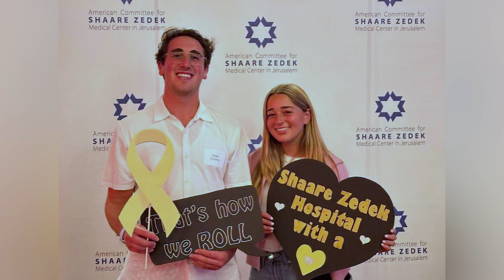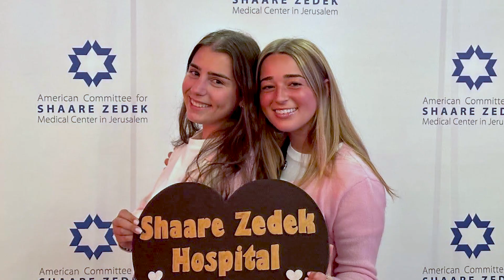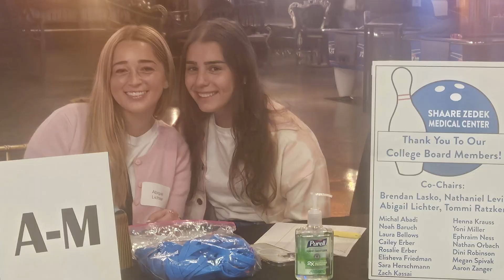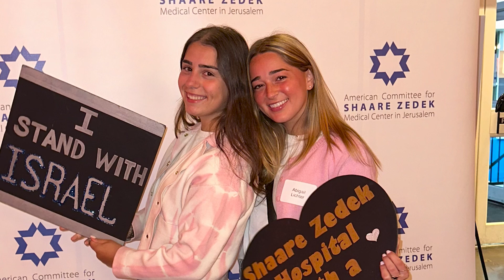Shaare Zedek Dinner 2024 - Honoring Abigail Lichter and Isaac Schertz